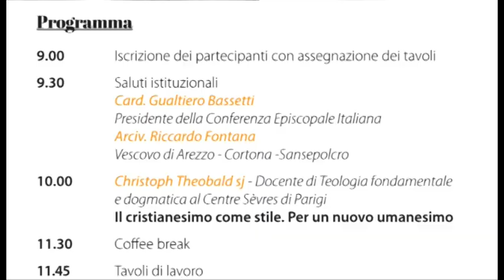“Umiltà, disinteresse e beatitudine” - Convegno alla Facoltà teologica dell’Italia centrale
“Umiltà, disinteresse e beatitudine”: le Chiese toscane ripartono da papa Francesco. Domani a partire dalle 9 convegno alla Facoltà teologica dell’Italia centrale di Firenze, promosso dalla Commissione per la cultura e le comunicazioni sociali della conferenza episcopale toscana, per rileggere il convegno ecclesiale di Firenze